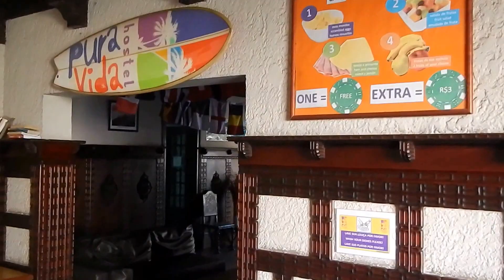Pura Vida Hostel: Sala de Café e TV / Breakfast & TV Room - Copacabana Rio de Janeiro Brasil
Salas de Estar, de Café da Manhã e de TV.
Living Room, Breakfast and TV Room